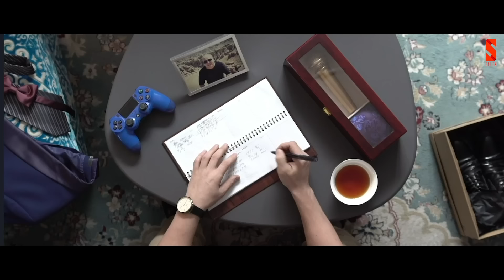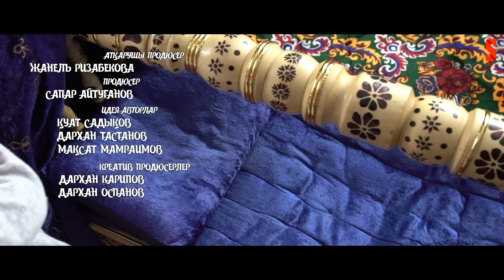Тақиясыз періште 3 маусым 12 серия | Такиясыз периште | Taqiyasyz perishte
Сіздерге Salem social media мен "Жетінші арна" бірігіп « Тақиясыз періште» - нің  3 маусымын ұсынады!⠀

Жомарт пен Майра жаңа үлкен үйге көшті. Сондай-ақ, олармен бір үйде Тайлақ пен Айсұлу және олардың ұлы Алдияр, Есет және Құралай тұрады. Майра енді апа деген атаққа ие болғанына қатты қуанып жүр. Жомарт негізі осыған дейін ішімдікке жақындамауға сөз берген, бірақ, немересі туылғаннан кейін, бір тартып, тойлап жіберуді дұрыс санады.
 Тайлақ пен Айсұлу Еуропадан келді және енді олардың Алдияр деген ұлы бар. Тайлақ автокөлік видеоблогері болды, ал Айсұлу жас ана деген атаққа ие болып, үйде отыр.
 Есет Атырауға қайтып келіп, ескі достарымен араласып "жаман" іске қайта кірісіп кетті. Бір іске араласып, соттала жаздады. Сондықтан, Құралай бәрі дұрысталғанша күйеуін алып, достарынан алыс кету үшін Алматыға  жол тартты. Ал, олардың ұлы Еламан Атырауда қалды.

Қоңыраушаны басып, басқа серияларды жіберіп алма!